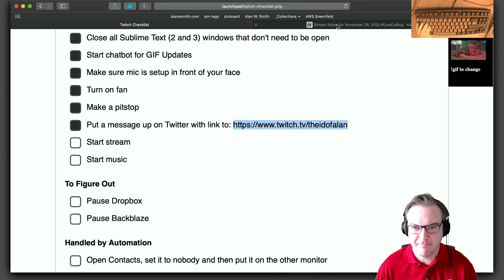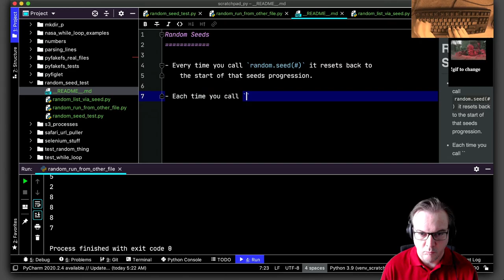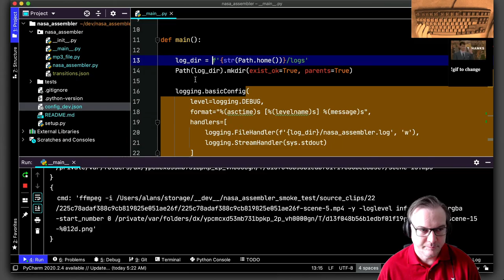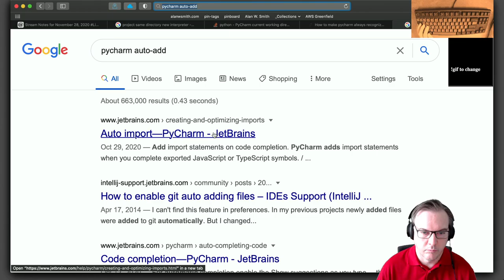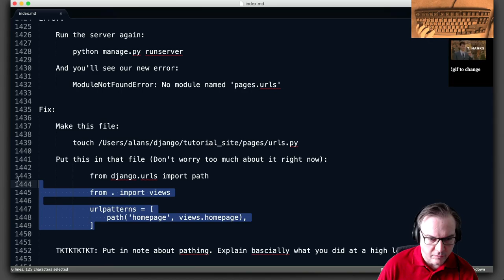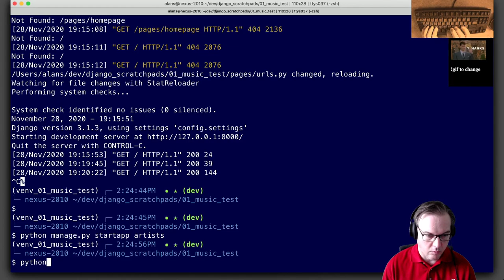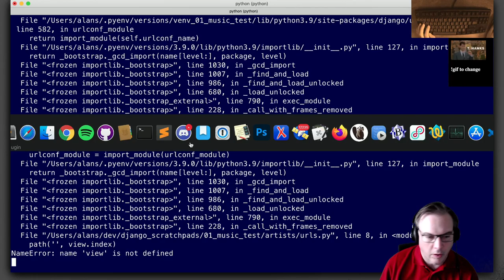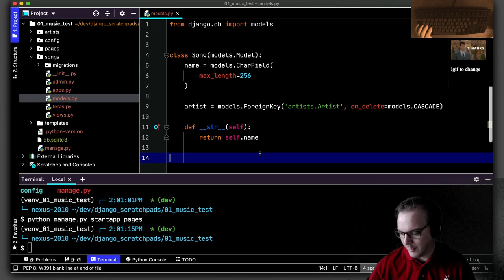Basic Django Work